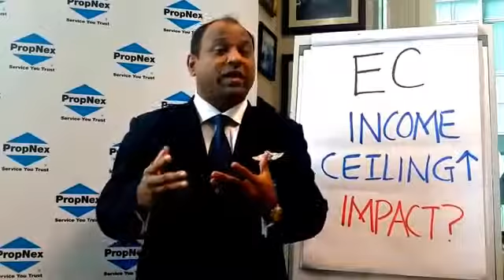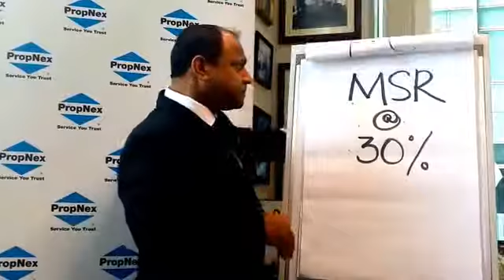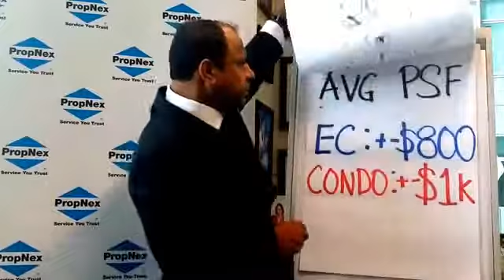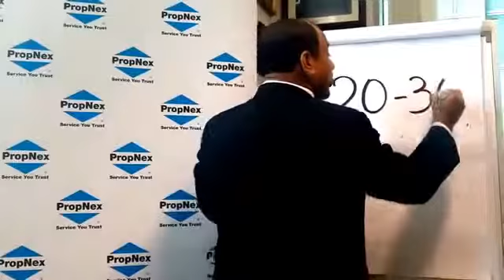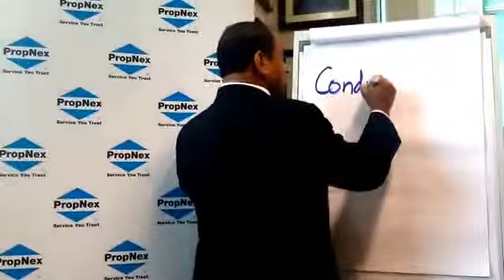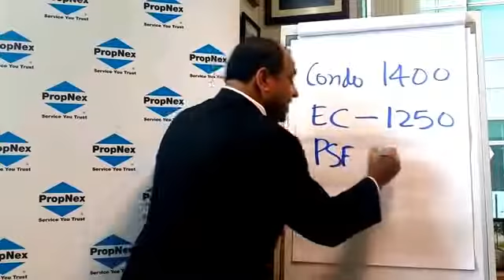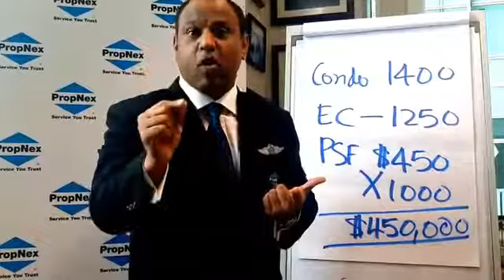Is new EC a good buy for home upgrader to fiancial freedom in the future?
Dear potential home upgraders, is new EC a good buy as a steppingstone for buyers to fiancial freedom in the future? please watch how Mr Ismail, CEO of PropNex Realty to share with you the potential upside of buying new EC.